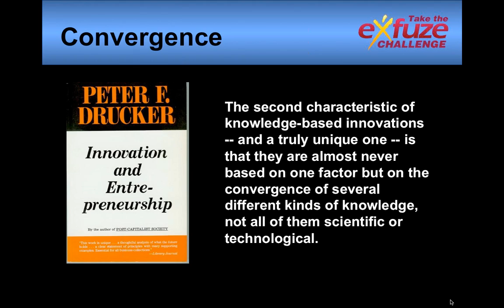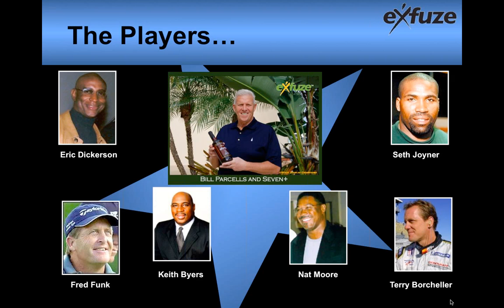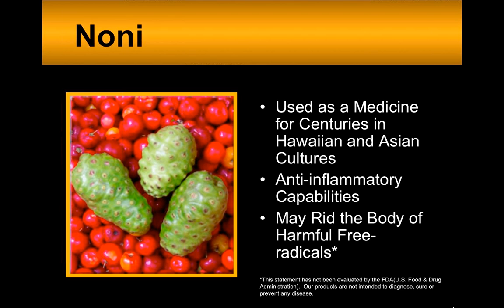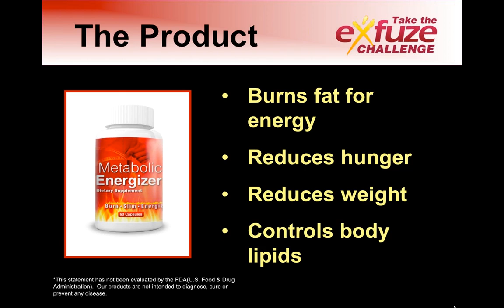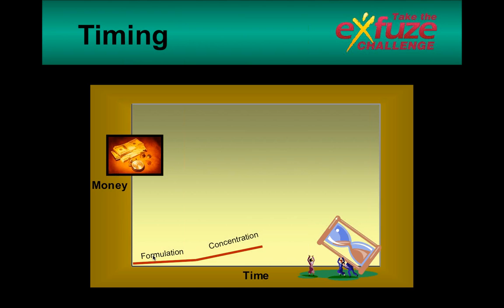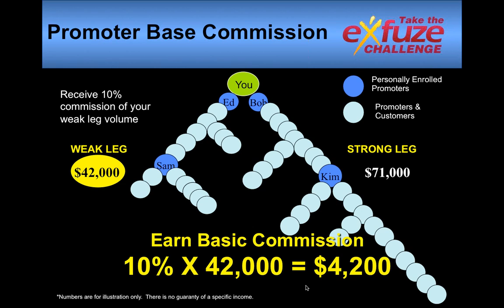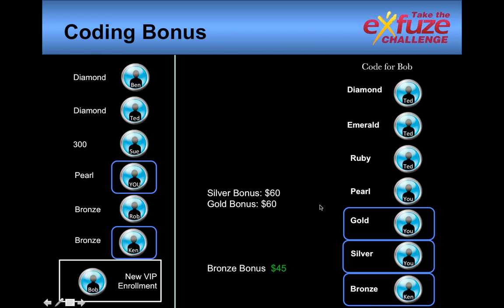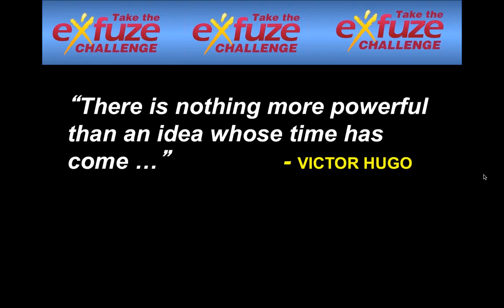The Time is NOW! 10-11-13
The Time is Now! Eddie Freeman explains the eXfuze Challenge and the business model.  eXfuze, a 6 year old American business is poised for dramatic growth in the US, making it a great income opportunity for anyone interested in diversification and growth.